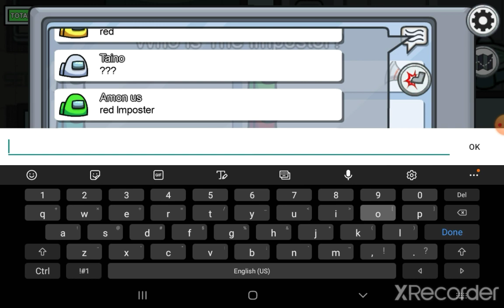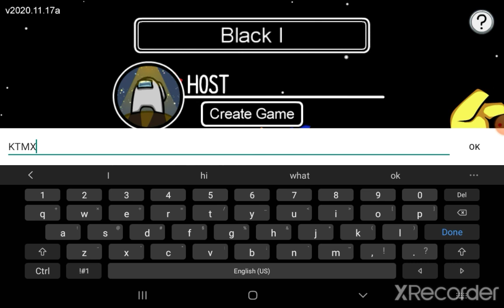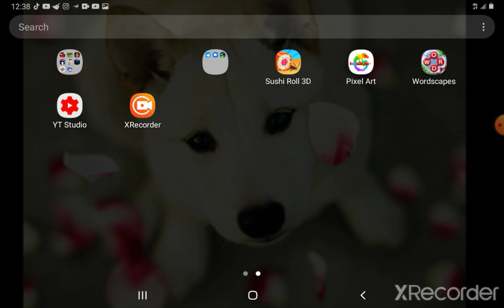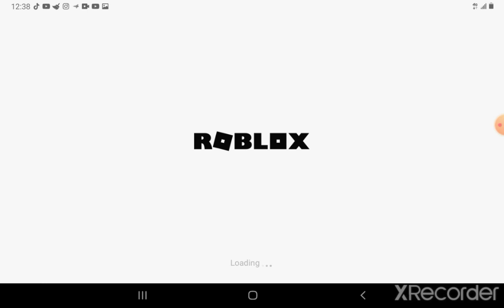December 23, 2020